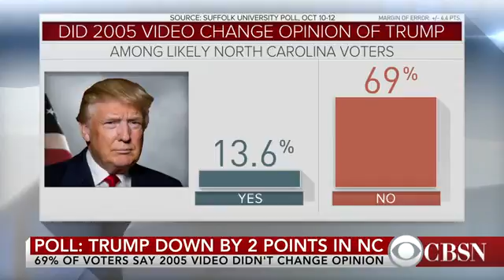More women make groping allegations against Donald Trump